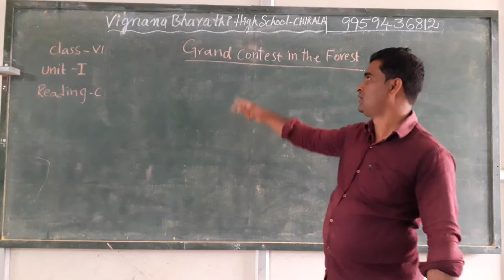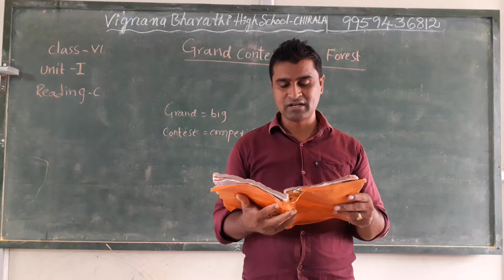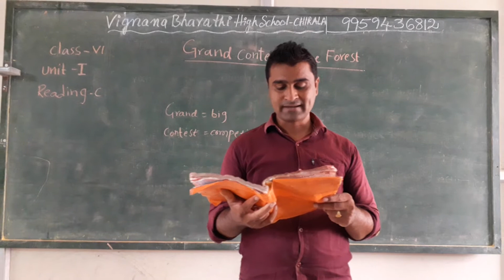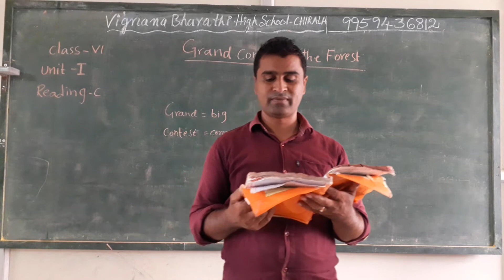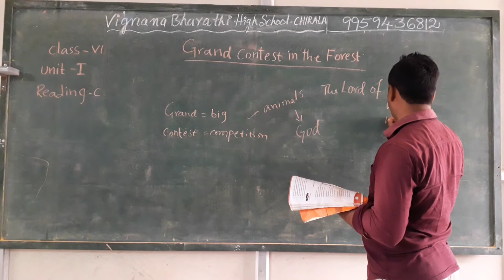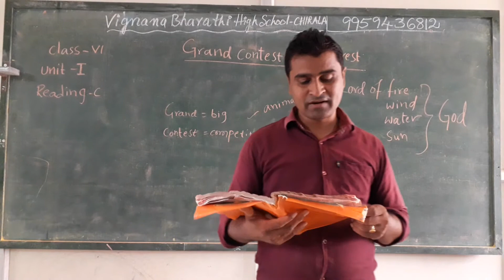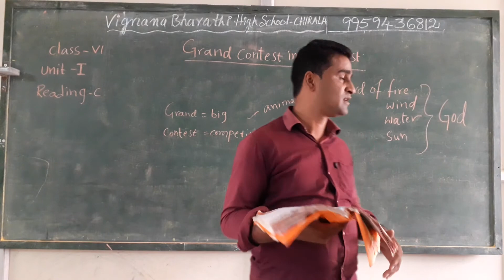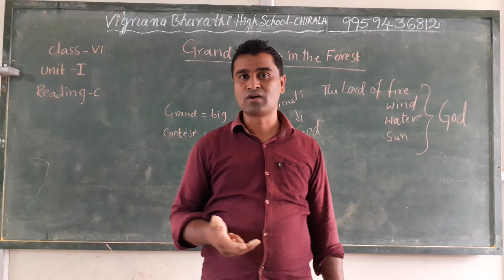6th Class English Unit 1 reading C GRAND CONTEST IN THE FOREST Part1